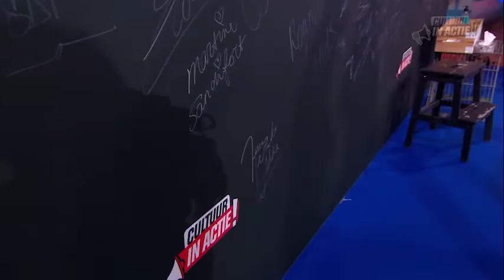Jean van de Velde - Cultuur in Actie!